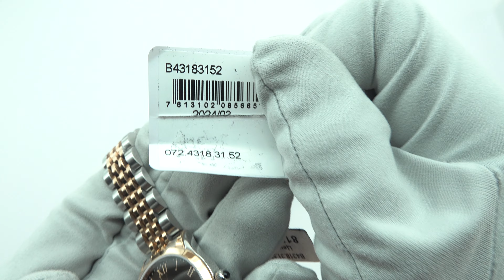BALMAIN Tradition B4318.31.52 Unboxing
BALMAIN Tradition B43183152
Price: